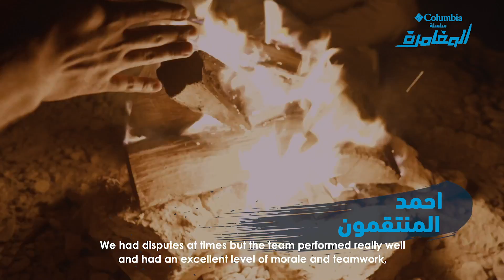سلسلة مغامرة كولومبيا || الحلقة 1 • اكتشاف حافة العالم ⛰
من المشي لمسافات طويلة إلى إقامة معسكر ، انضم إلى ماكس اتش دي و رها محرق مع فرقهم أثناء استعدادهم لاكتشاف حافة العالم في الرياض